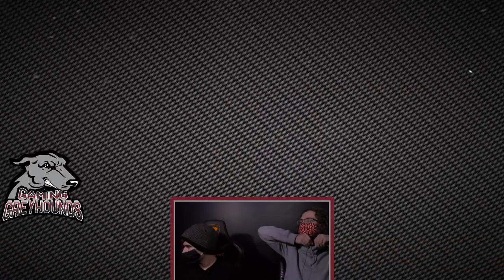FSCC WIN: Gaming Greyhounds VS Shawnee Saints (3-0) | NJCAAE Varsity Esports Day 1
FSCC sweeps the Shawnee Community College Saints in Day 1 of NJCAAE Varsity Esports Spring Season.